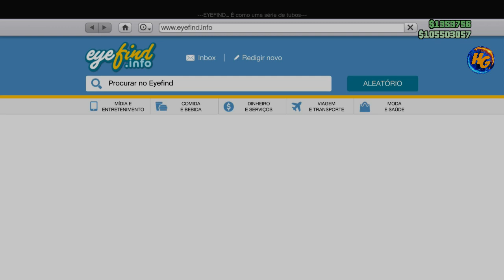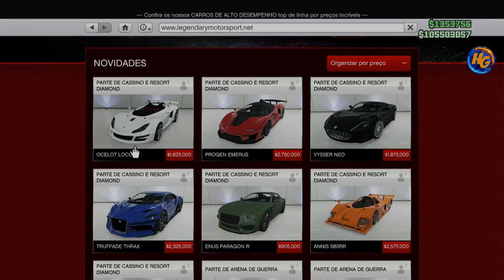GTA V NOVO CARRO MODDED COM COR MODDED E TUNAGEM COMPLETA CONFIRA AGORA XBOX1/PS4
RAVEL
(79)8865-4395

Gamertag (Xbox One):

IIHERMANOSII
Hermanogamer1
Hermano 4i20218

 ID:PS4

PSN: Hermanos_games
PSN: xXHERMANOSXx-yt

• Modo diretor
• Trajes
• Dinheiro honesto
• Dicas
• Bugs

Página do Skull no Facebook:
SKULL GAMERS

Canais parceiros